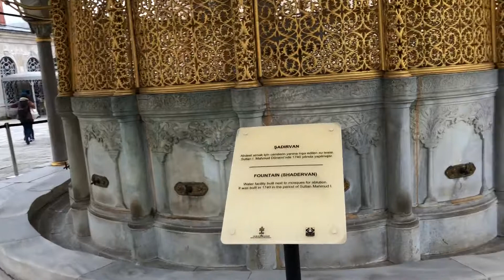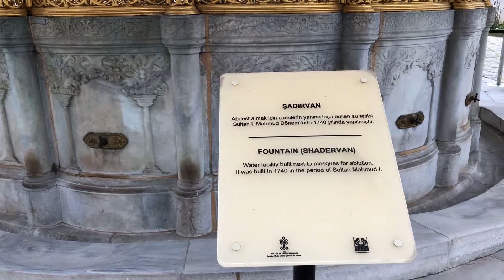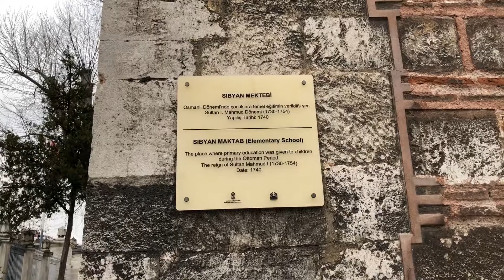46- رحلتي الى اسطنبول كنيسة ايا صوفيا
اثناء خروجي من كنيسة ايا صوفيا كانت احد اهم الزيارات التي قمت بها في اسطنبول ...